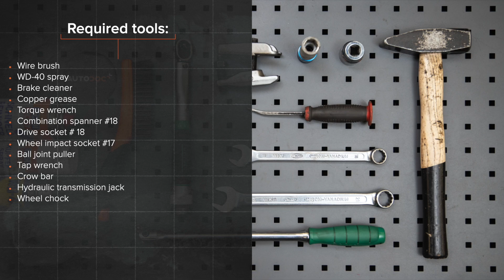Comment remplacer un bras de suspension avant sur AUDI A6 C5 Avant [TUTORIEL AUTODOC]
Comment remplacer un bras de suspension / triangle de suspension / triangle de direction avant sur AUDI A6 2 (4B5) 2.4 Break 1997–2005 [TUTORIEL AUTODOC]

Les bras de suspension sur AUDI A4 B5 Avant (8D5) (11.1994–09.2001) / AUDI A4 B5 Saloon (8D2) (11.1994–09.2001) / AUDI A6 C5 Saloon (4B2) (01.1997–01.2005) / AUDI A8 D2 (4D2, 4D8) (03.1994–09.2002) / SKODA Superb I Saloon (3U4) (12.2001–03.2008) doivent être remplacées en suivant la même procédure, de manière générale. Cependant, il peut y avoir de légères différences en raison des spécificités de la conception de chaque véhicule.

Tous les vidéos et tutos PDF sur le remplacement de pièces sur une AUDI A6 (4B5) : téléchargement et visionnage sur l'AUTODOC CLUB

0:00 — AUDI A6 (4B5) – bras de suspension / triangle de suspension / triangle de direction : tutoriel de remplacement étape par étape
0:38 — Dévissez les boulons de la roue.
1:35 — Dévissez la fixation arrière reliant le bras de suspension au cadre auxiliaire.
2:40 — Déconnectez le joint rotule de la fusée d'essieu.
3:55 — Installez un arbre neuf.
4:53 — Serrez la fixation arrière du bras de suspension.